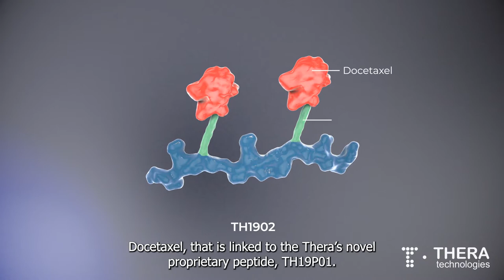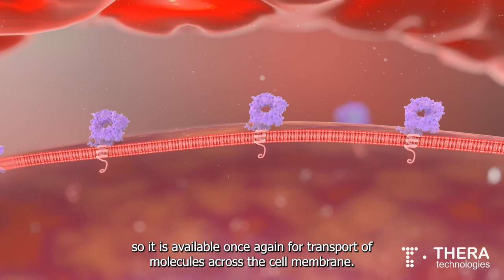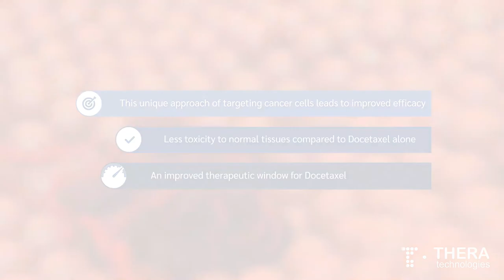SORT1+ TechnologyTM Platform (ENG)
Theratechnologies has developed an innovative oncology platform (SORT1+ TechnologyTM) consisting of novel peptides which target the SORT1 (sortilin) receptor.